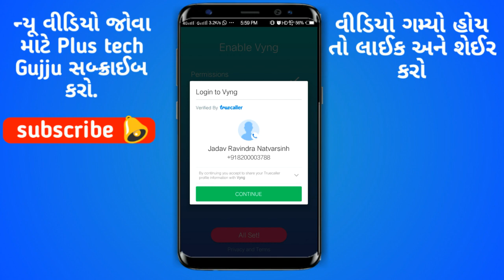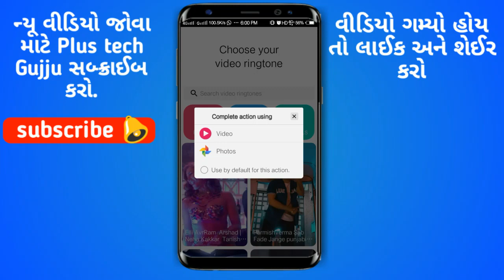મોબાઇલ ની કોલર સ્ક્રીન મા વીડિયો રીંગટોન લાગવો. Add video ringtone on Android vyng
Edit By Ravindra Jadav

vyng video ringtone on Google play store

આ વિડીયો ગમ્યો હોય તો  લાઈક, શેઈર અને કોમેન્ટ કરજો.

નવા નવા ટેકનીકલ વિડીયો જોવા અમારી ચેનલ Plus Tech Gujju ને સબસ્ક્રાઈબ કરજો.